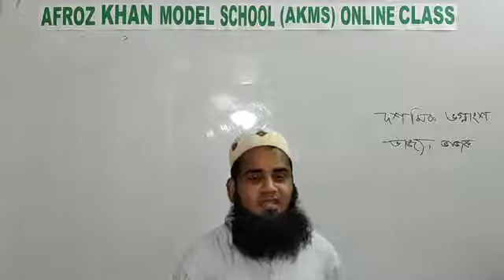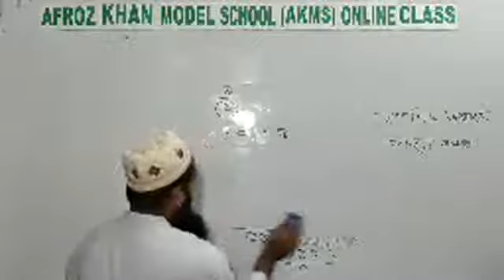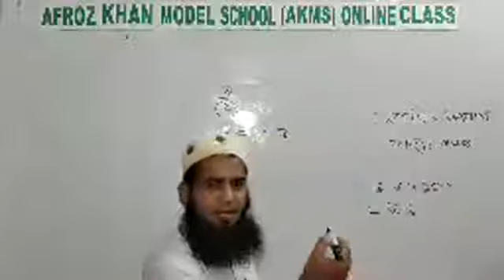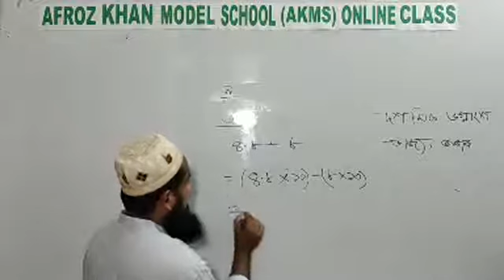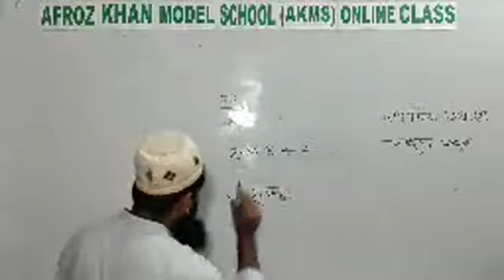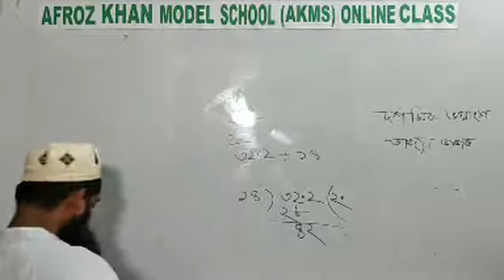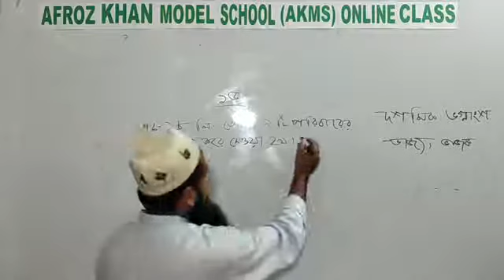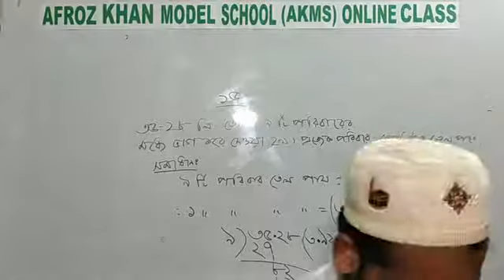Class : 5, Sub : Mathematics, Class by Talha sir